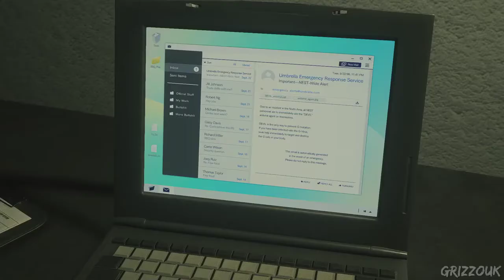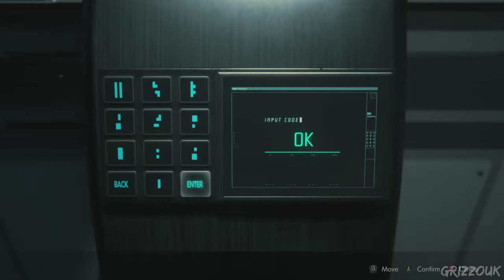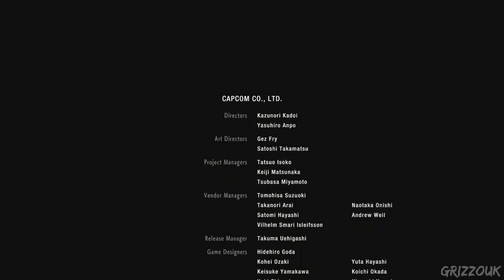Resident Evil 3 | Gameplay | Full HD 2020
Resident Evil 3 (2020 video game) - Wikipedia

Jump to Gameplay — The game shipped over two million copies within a week. Contents. 1 Gameplay. 1.1 Multiplayer mode.

Developer(s): Capcom

Platform(s): Microsoft Windows; PlayStation 4; Xbox One

Director(s): Kiyohiko Sakata; Yasuhiro Seto; Yasuhiro Anpo; Yukio Ando